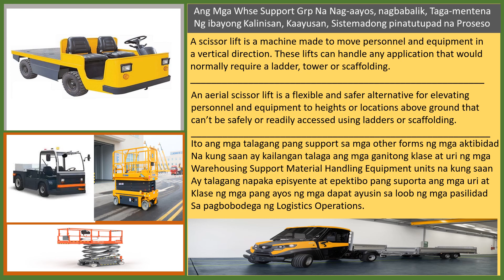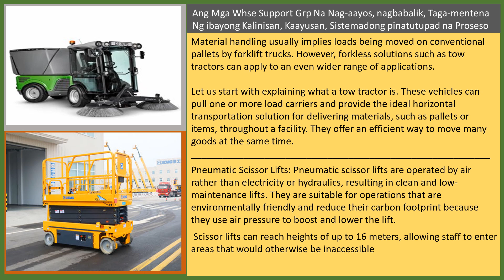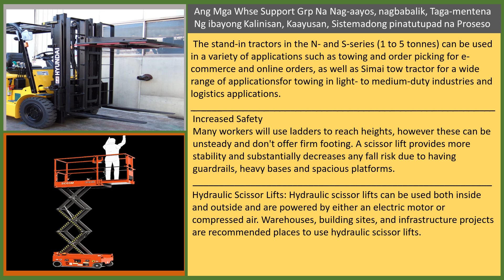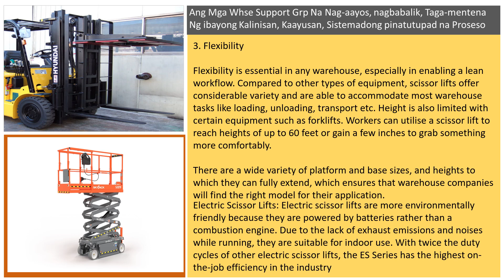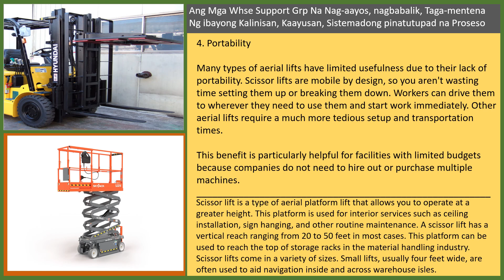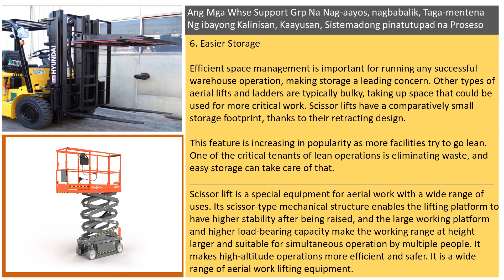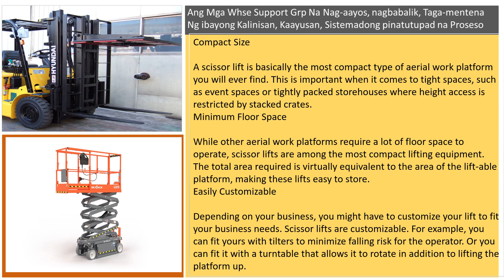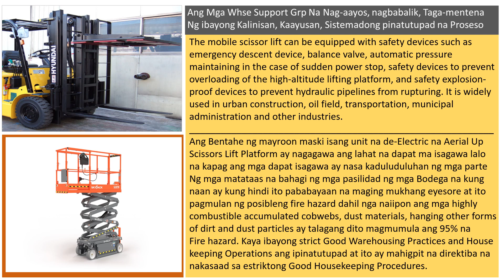Ang Mga Whse Support Grp Na Nag aayos^JNagbabalik^J Taga Mentena^J Ng ibayong Kalinisan^J Kaayusan^J